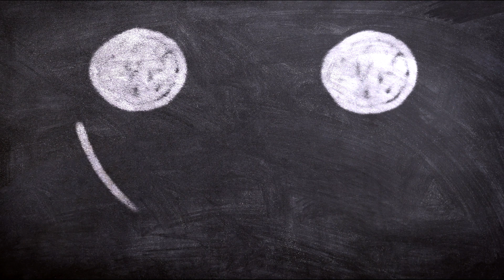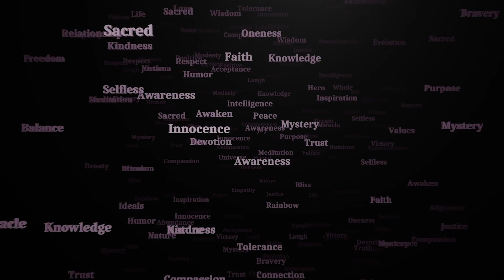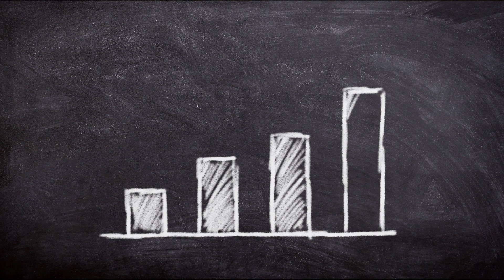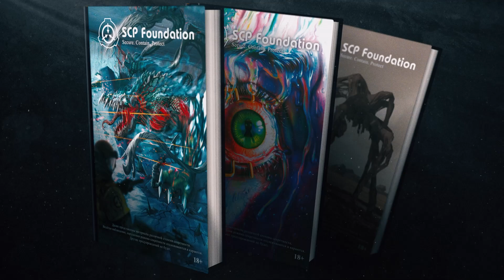SCP-752 — Альтруистическая утопия | SCP-объекты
Сегодня Лив Эриксон и S.A.K.E.R расскажут вам про SCP-752 - Альтруистическая утопия.

0:00 Интро
0:07 Вступление
5:47 Особые условия содержания
8:10 Описание
10:18 Документ 752-3
10:59 Документ 752-7
11:41 Документ 752-22
13:15 Документ 752-70
15:03 Документ 752-142
15:53 Документ 752-314
18:21 Заключительное слово

P.S.
Также хотим напомнить, что слушать трансляции системы аудиовещания SCP Foundation можно не только в данном сообществе, но и на всех крупнейших стриминговых сервисах, таких как: